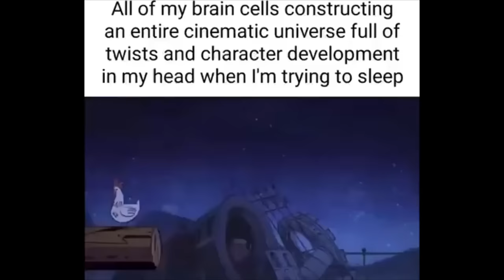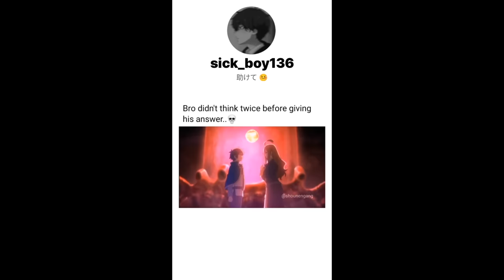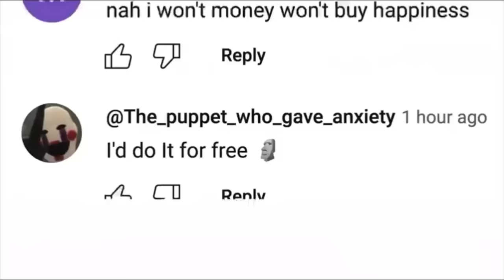1 GB of Discord Memes I Stole Illegally 1: Revenge of the Memes